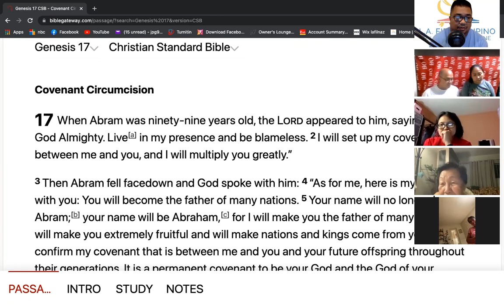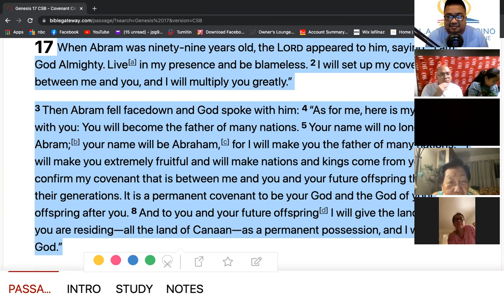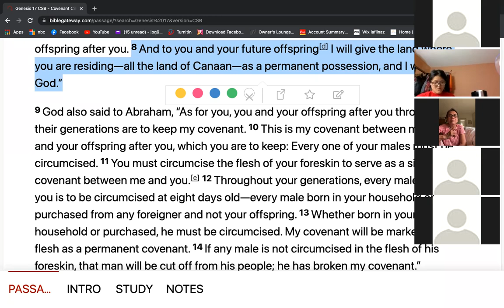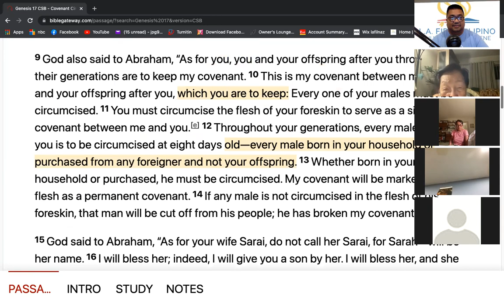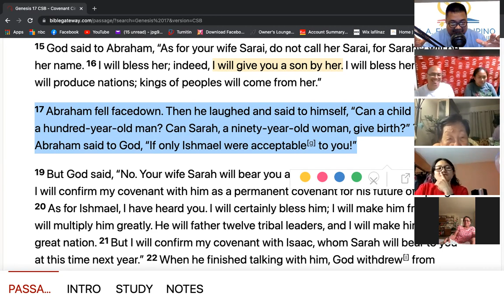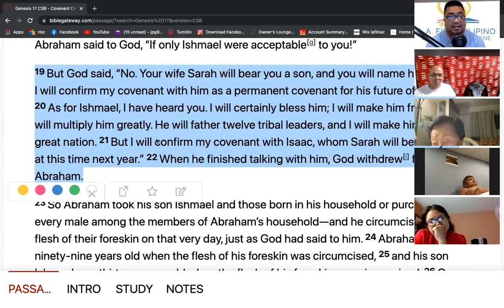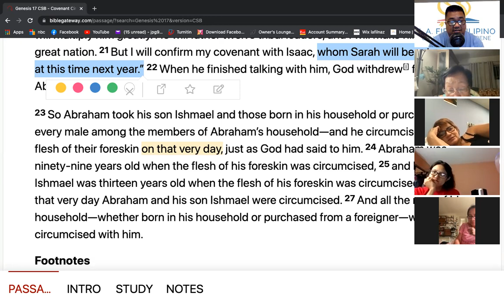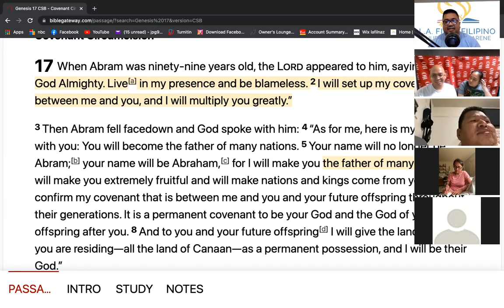9/3/21 LifeGroup Genesis 17 Pastor Jeff Padre Guiwa